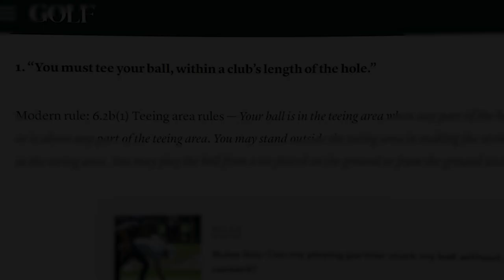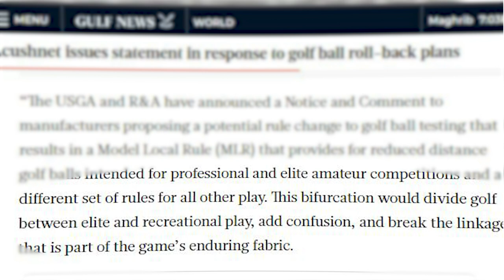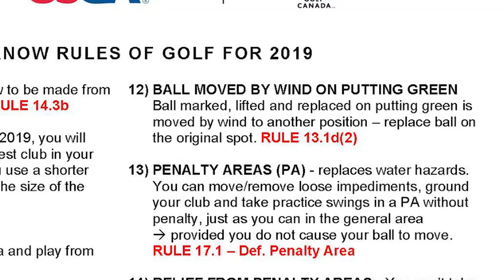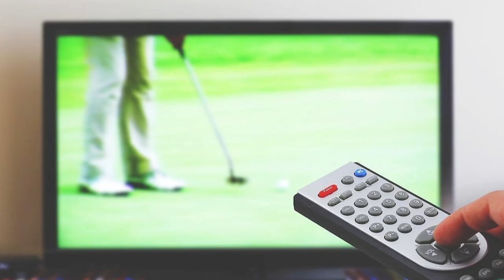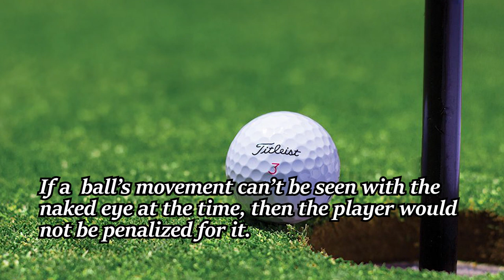BIGGEST Golf Rule Changes In the Last Decade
A beloved game that has been played for decades has made drastic shifts! It may or may not benefit players, viewers, or those running the sport. Take a deep dive into the biggest changes in the last decade.

What do you think about these changes? Are you for or against them?